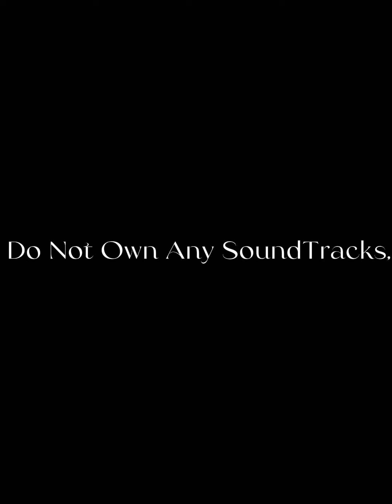` ` The Sensational Spectacular Spider - Man! ` ` S1: Ep4 " The School Dance! " ` `